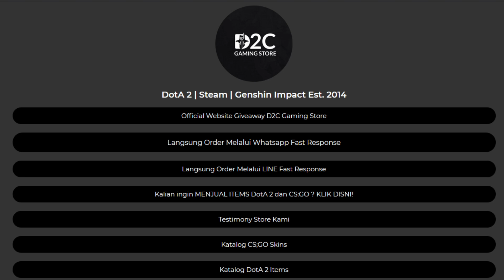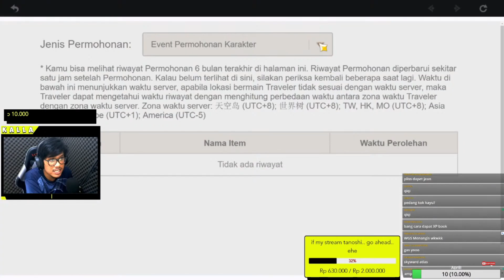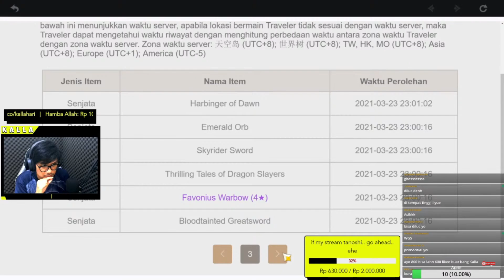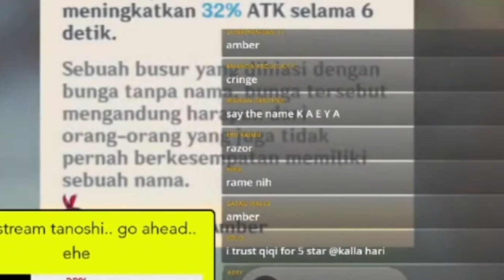Menjemput Bintang 5 Pertama! The Power Of F2P! | Genshin Impact Indonesia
►Camera         : Logitech C270
►Editing app   : iMovie & Adobe Premiere